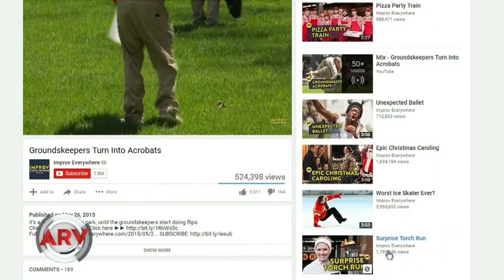Experimento social une a residentes de Nueva York | Al Rojo Vivo | Telemundo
Este grupo se encarga de conectar en Nueva York, con su experimento social, a las personas al sincronizarlas para hacer alguna actividad divertida al mismo tiempo.